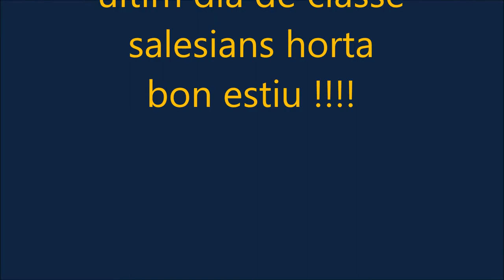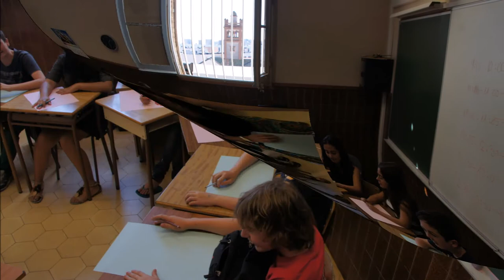Últim dia de curs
salesians horta últim dia de curs